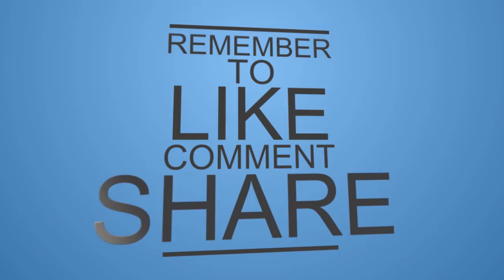Q&A صلاح سليم‬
‫#‏كلمتين_وبس_لصلاح_سليم‬